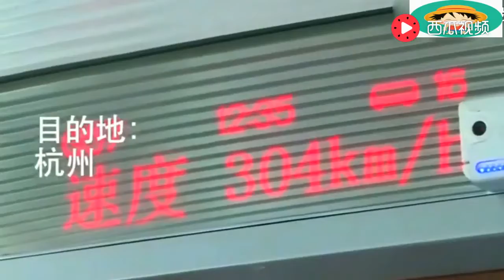鹿晗重返校园！同学们都疯狂不已，连老师都趴在窗户上尖叫！